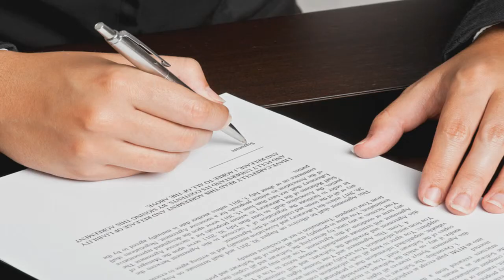Marketing Tips for an Insurance Business : Business Insurance & Finance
A few key tips can help you really make an impact when marketing your insurance business. Get marketing tips for an insurance business with help from the managing partner at an insurance organization in this free video clip.

Expert: Mitchell Smith
Bio: Mitchell K. Smith is the President and Principal of Universal Insurance Services.
Filmmaker: Daniel Sanz

Series Description: Understanding the world of business insurance requires you to take a closer look at some of the areas you are most interested in. Get tips on how to understand finance with help from the managing partner at an insurance organization in this free video series.